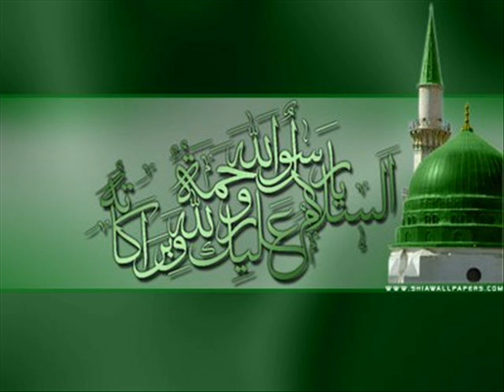Ya Sahebal Jamal - (Audio) - Qari Rizwan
Visit the link below for more videos of Alhaj Qari Rizwan..
Shukriya...JazakAllah...